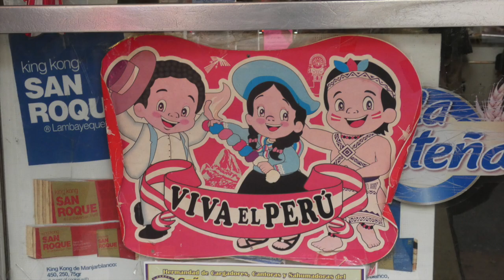The Delineament of the Giants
In memory of William Carlos Williams

Voice: Kelvin Chan

A film by Markus Kupferblum

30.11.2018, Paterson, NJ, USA